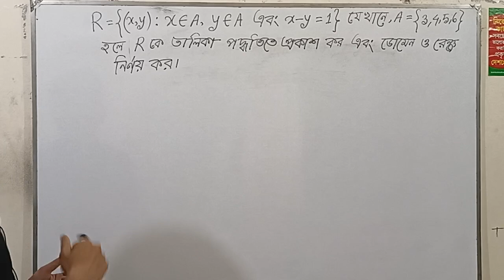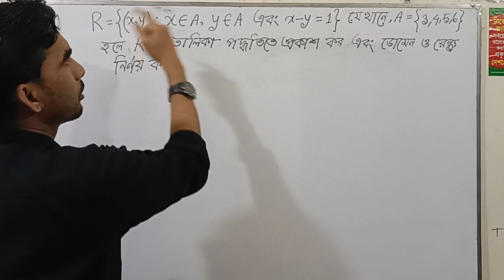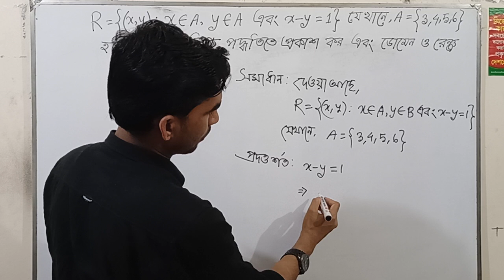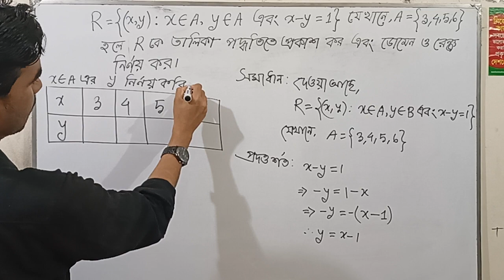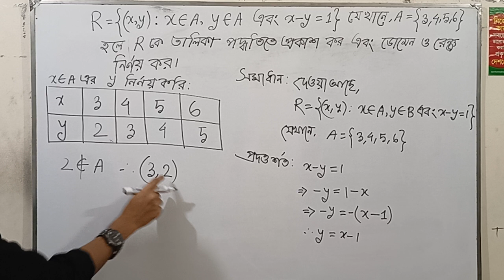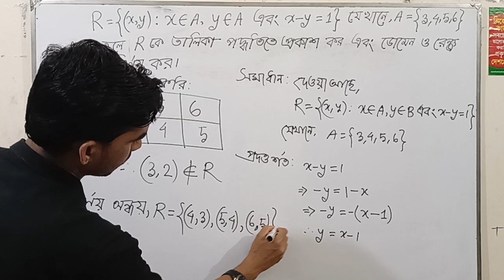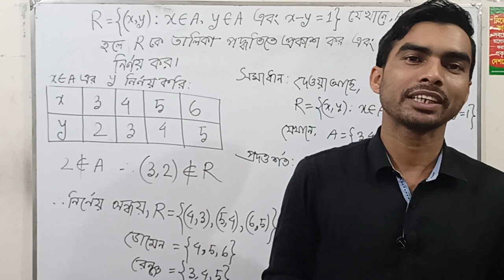গঠন পদ্ধতি থেকে তালিকা পদ্ধতিতে অন্বয় নির্ণয়। অন্বয়।।ডোম,রেঞ্জ নির্ণয়।